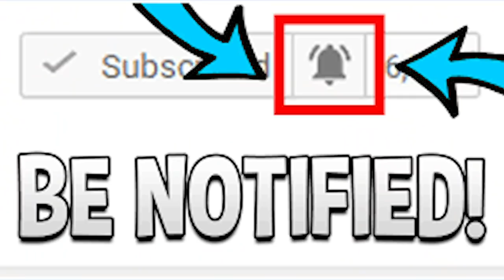Miyagi & Andy Panda Get Up | RUSSIAN RAP REACTION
NEVER  EVER DISSAPOINTS! Y'ALL MIGHT NEED TO HELP ME CHECK IF MY FRIEND BIGGA IS ALRIGHT IN THE HEAD LOL. LIT AF SONG THO. | Add me on Snapchat for more lit crazy clips! @Demmydee

IMPORTANT LINKS:

Previous Video- REACTION TO PNL DEUX FRÈRES Part 2 | FRENCH RAP REACTION | 91's, Celsius, Deux Frères, Hasta La Vista, Cœurs,:

WARNING!